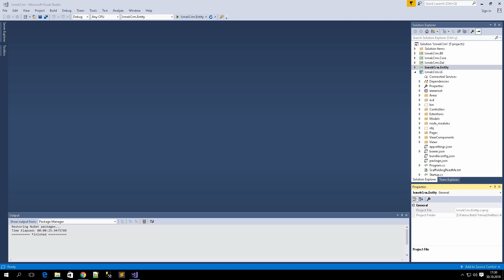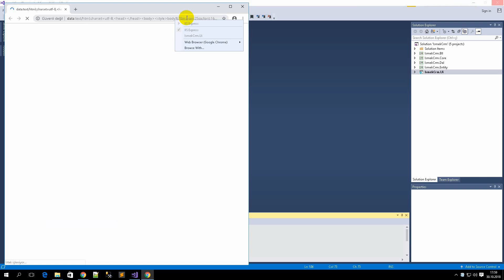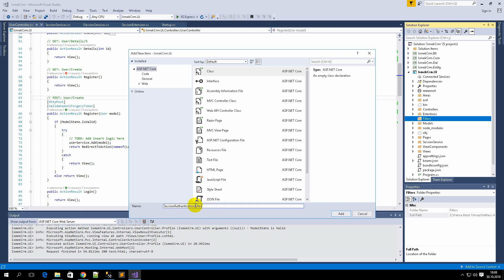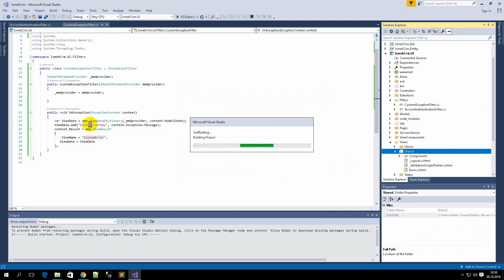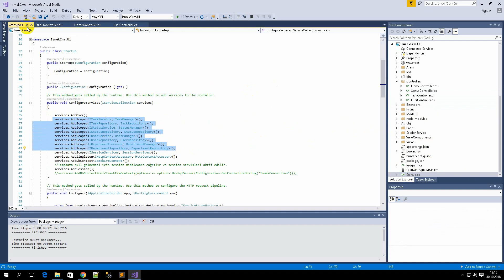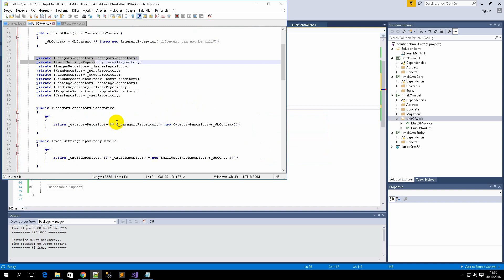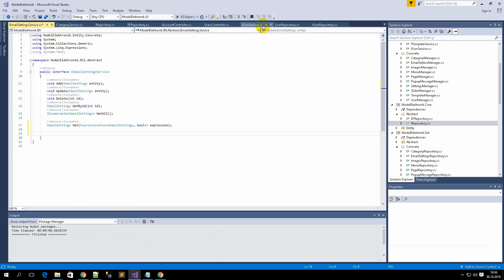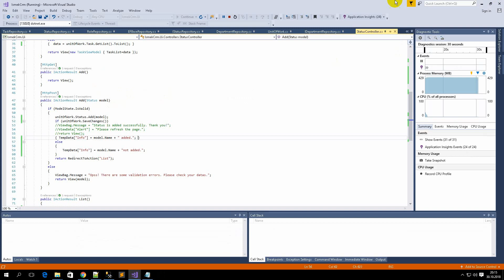Asp Net Core Ders 11